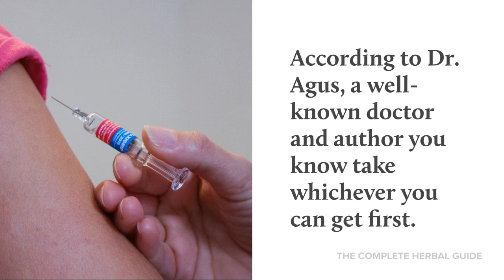Is one COVID vaccine better than the other one?